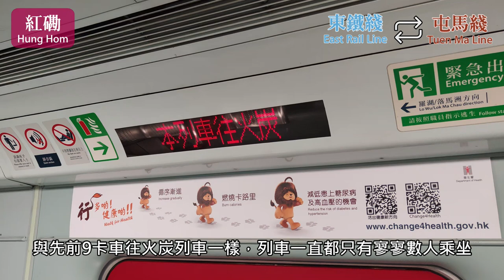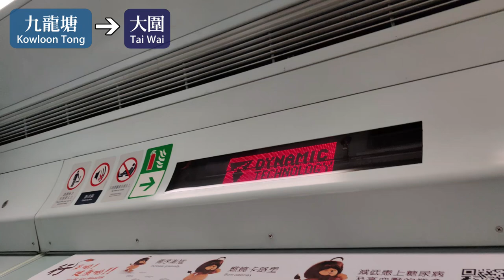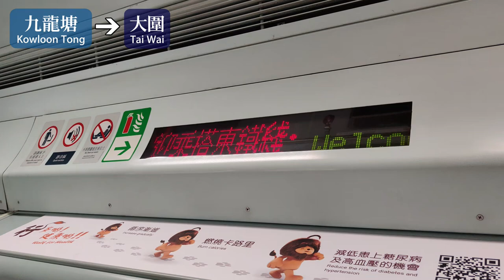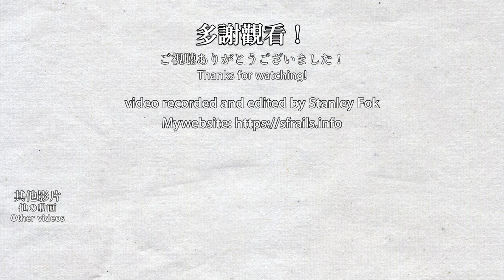🚆 🇭🇰 Decommissioned train + discontinued once per day Fo Tan service journey - MTR EAL MLR-train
This video was filmed on 2022/02/18, additional footage was filmed during 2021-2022.
I've collected many footage at many locations on the East Rail Line in the past year, so let's put those to good use. At the time of recording, there is only 1 Fo Tan service per day (used to be 4 per day, and cancelled when 5th wave of COVID happened), and the train goes to Mong Kok East instead of Hung Hom after arriving at Fo Tan. Since the line extends to Admiralty, this service is replaced by more short service departing from Tai Po Market and Sha Tin instead. The MLR-trains in the video have also been fully retired by then.

我過去一年在不同地點拍攝東鐵綫，是時候運用那些素材了。在第五波新冠疫情前，東鐵綫每天只有唯一一班往火炭列車（再以前有4班，第五波疫情後正式取消），而更特別的是列車到達火炭後是前往旺角東而不是紅磡的。在東鐵綫過海段通車後，相關班次已被更多的大埔墟及沙田短途列車取代，而影片中的MLR已經全面退役。

Timestamps:
0:00 Arrival announcements
2:20 Hung Hom to Mong Kok East
6:14 Mong Kok East to Kowloon Tong
9:27 Kowloon Tong to Tai Wai
10:50 LED info display restarting
11:42 Kowloon Tong to Tai Wai
14:52 Tai Wai to Sha Tin
17:37 Sha Tin to Fo Tan
19:25 Terminates at Fo Tan and departing to Mong Kok East